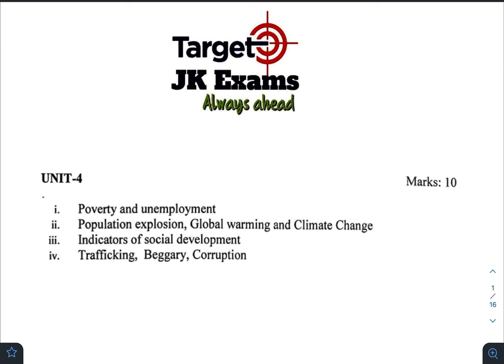Unit-4 Lec 16 Trafficking Beggary Corruption /Female Supervisor JKSSB by Mehak Mam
For full course of female Supervisor
Download App TARGET JK EXAMS
Full course included: All syllabus including Specialisation and other subjects mentioned in latest syllabus.